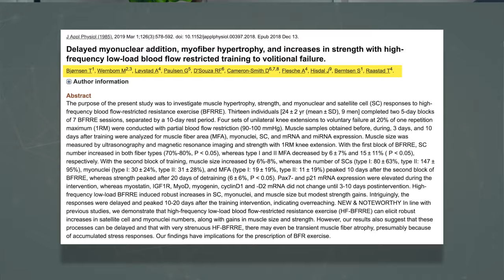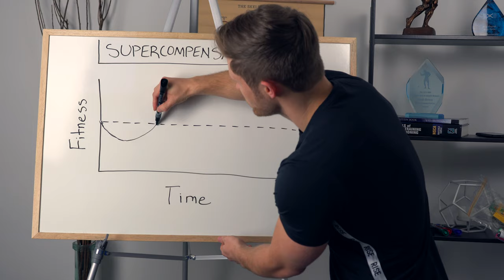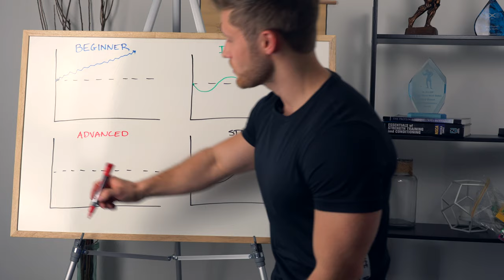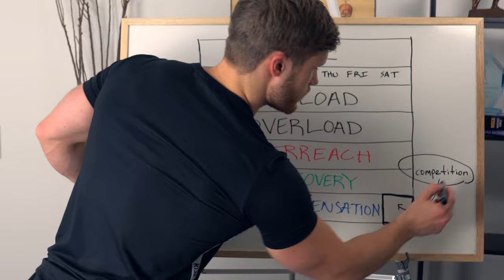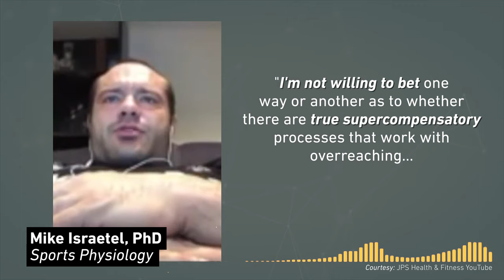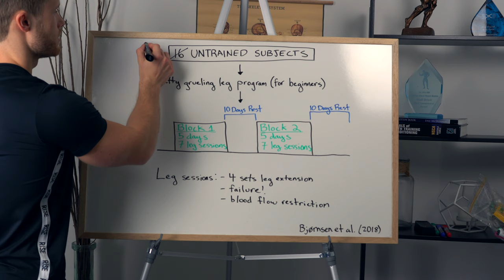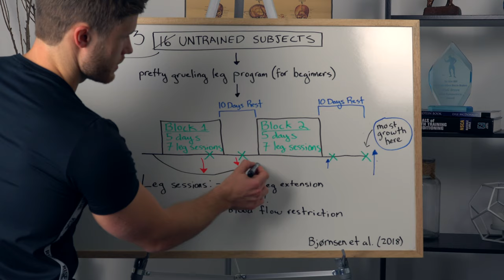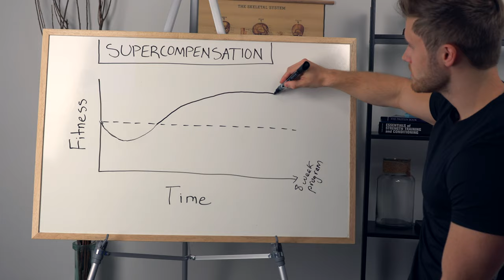Supercompensation: Advanced Training For Max Muscle Gain (Science Explained)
How and when to use overreaching and supercompensation.

This video covers the theory and application behind overreaching, overtraining, recovery, supercompensation and how it can all be applied to a training program. Concepts are also broken down according to level of training advancement: beginner, intermediate or advanced. We also discuss some new research on "delayed hypertrophy".

1. Trying one of my training programs

Filmed by Rashaun R, edited by both of us.